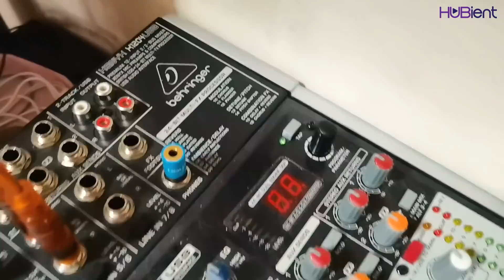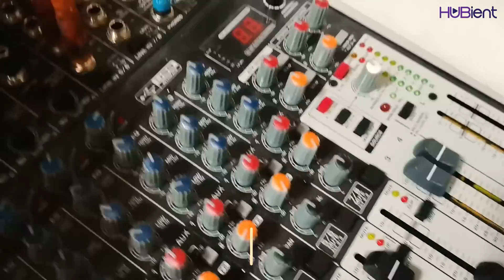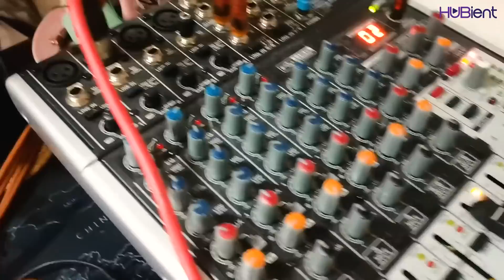ANNE: Get Ready with Me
Lets check out how Anne get ready for her live-streaming! From makeup to hair and livestreaming setup!

The products Anne used for her livestream set up:
Mixer: Behringer Xenyx X1204USB
Soundcard: Seeknature